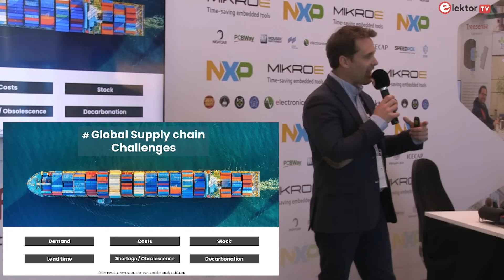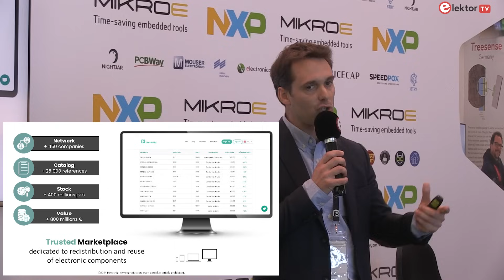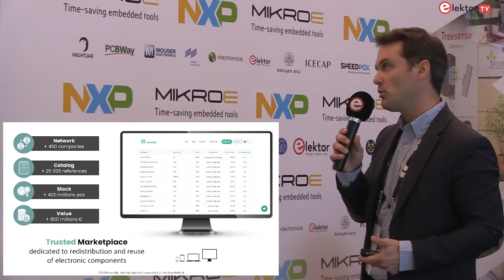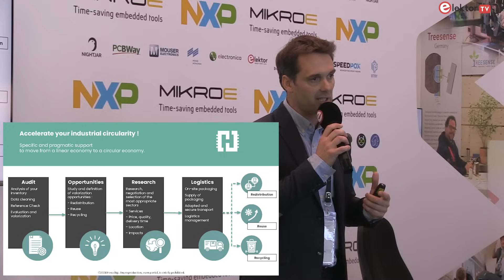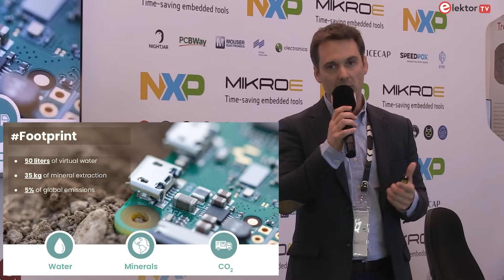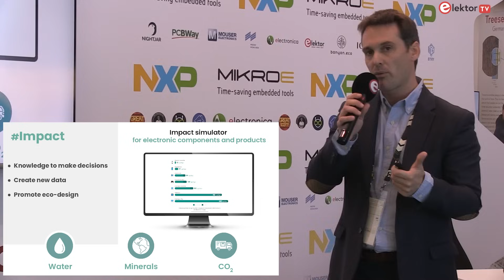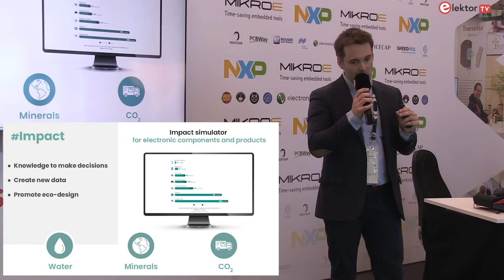Transforming the Electronics Supply Chain with Circular Economy Solutions with Hexachip -electronica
In this video, Hexachip reveals how it’s reshaping the global electronics supply chain by leveraging circular economy principles to minimize waste and promote sustainability. Discover how Hexachip’s marketplace connects businesses to buy and sell unused electronic components, improving cost efficiency and reducing excess stock.

Hexachip specializes in helping companies across industries like IoT, health tech, and smart building sectors optimize their supply chains. By facilitating the reuse of components, Hexachip reduces production costs, lead times, and environmental impact.

Key services offered by Hexachip:

 • Excess stock reselling: Connect with businesses to sell unused components.
 • Inventory management: Streamline your stock and reduce waste.
 • Sourcing services: Find reliable suppliers and reduce production costs.
 • Impact analysis: Calculate the environmental savings in terms of CO2, virtual water, and minerals.

Watch the video to learn how Hexachip is helping businesses in the electronics and IoT sectors create more sustainable supply chains while reducing their carbon footprint.